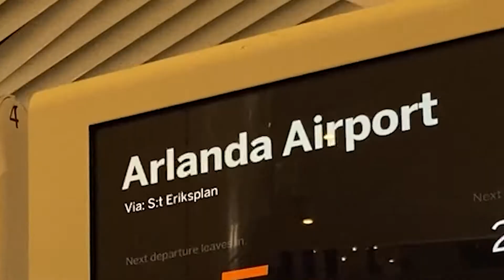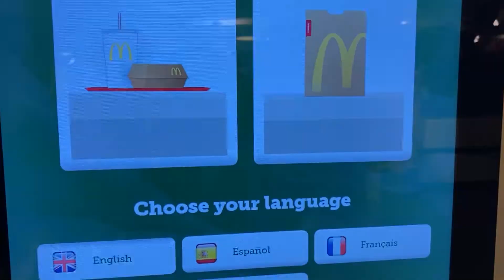SLEEPING AT AIRPORT, MCDONALD'S Breakfast, Duomo Di Milano, La Gioia in Milan, Italy (DAY 1/3)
I am Joe from Singapore, currently based in Stockholm for a year. This is my first time filming a travel vlog. I hope to learn from my mistakes and get better. Thank you for supporting me! Please comment if you have any questions or

This channel is for Xuan Pei (my girlfriend) and me to share our travel, food and other adventures. We hope to inspire others and provide more information about activities/places during their planning.

📷 Gear We Use:
* Camera: DJI Osmo Pocket 3/iPhone 14 Pro